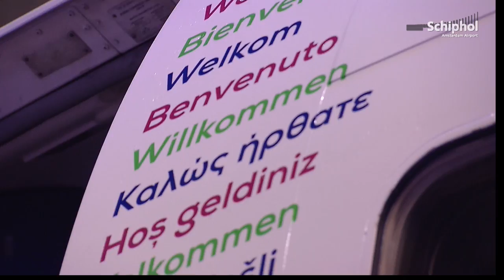Transavia unveils new look at Schiphol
Have you seen it yet – Transavia's new look? The first aircraft featuring the new colour scheme landed at Schiphol on 25 January. Over the next few years, all Transavia aircraft will be painted in these new colours.